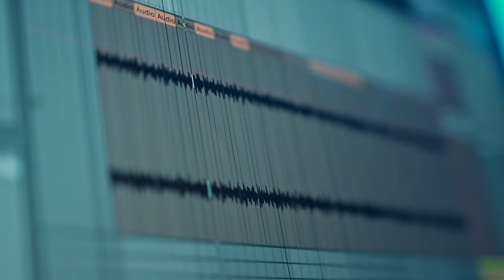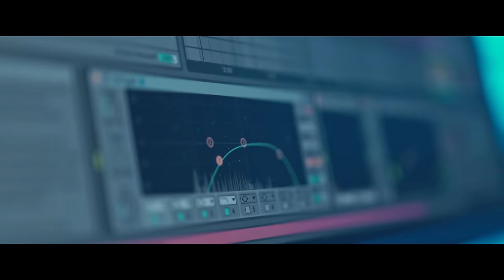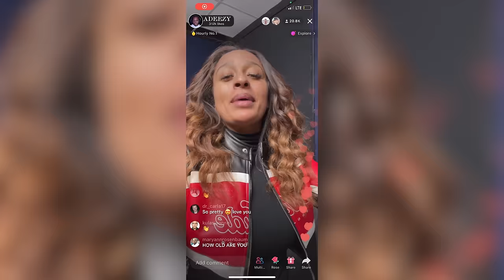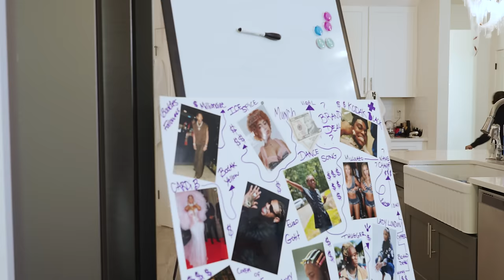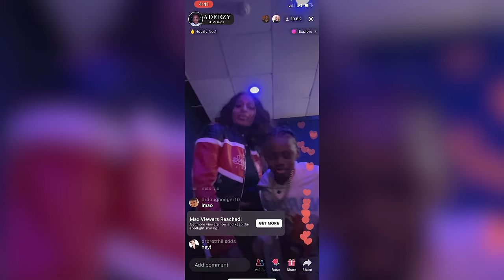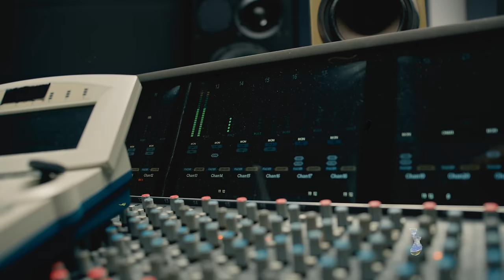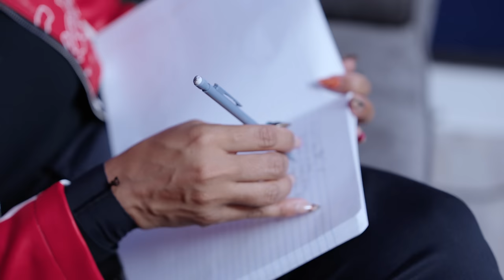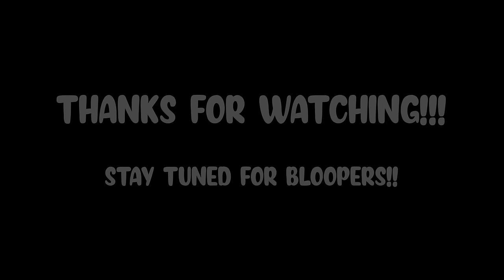MY SON IS A RAPPER “MOVIE” 🎤 | Tiffany La'Ryn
Connect w/ me on Instagram

THE GROUCH SISTERS "MOVIE" | Caught in the middle 😩 | Tiffany La'Ryn

Starring:
  @TiffanyLaRyn  @TheGotitFamily ,@EuroGotit @GANGGANGGIRL   Aiden and Kai